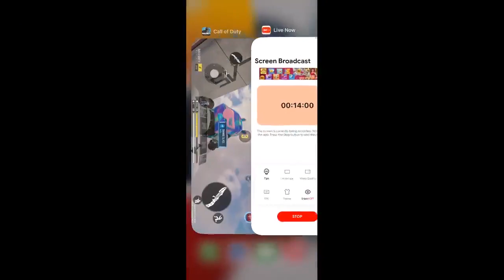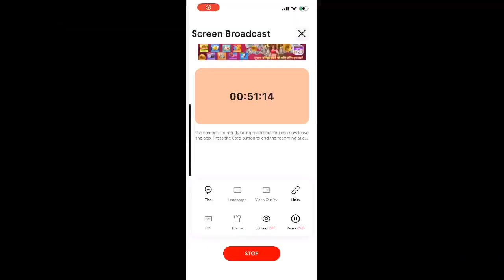We Are In The Zone | Are you ready? | Call of Duty: Mobile | BHAUMIK - PLAY MASTERS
➤ HELLO EVERYONE ❤🇮🇳

➤ HELLO EVERYONE ❤🇮🇳

bgmi news
ogra
bgmi live
bgmi
batteleground mobile india
 bgmi news
bgmi unban
live bgmi
bgmi update
ogra
ogra is live
casetoo
bgmi
bgmi ios
bgmi news
bgmi unban
live bgmi
the casetoo
casetoo bgmi
how to download bgmi ios
Action-adventure
gameAction
gameRole-playing video